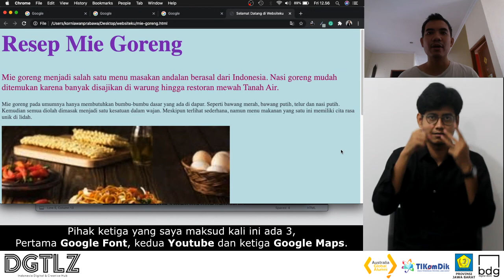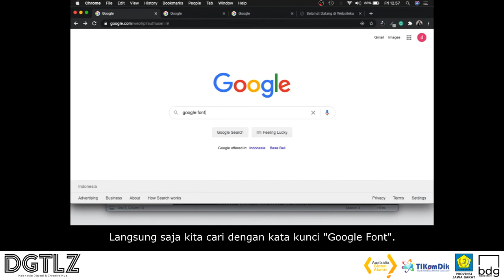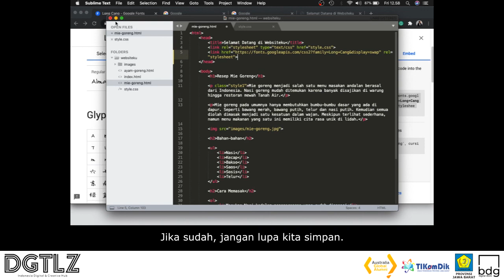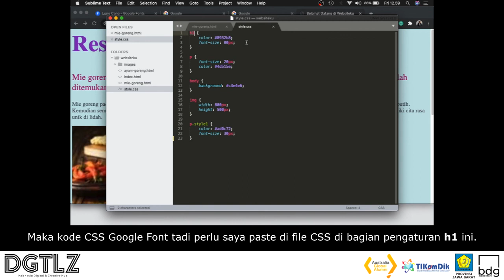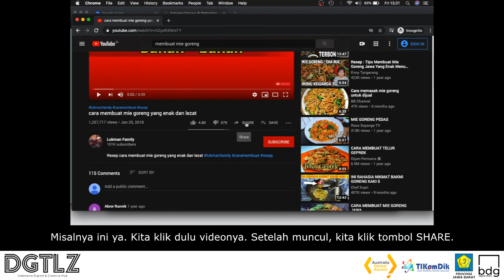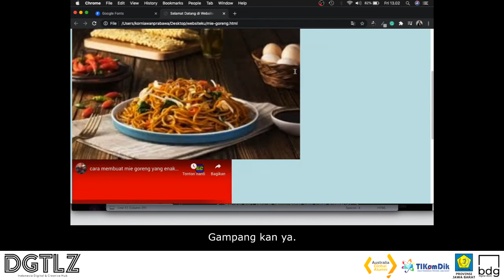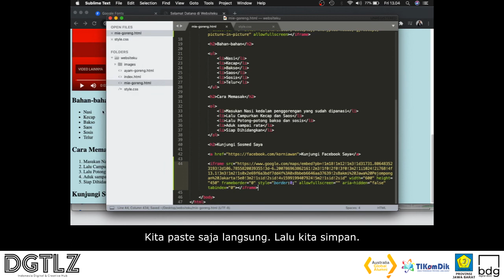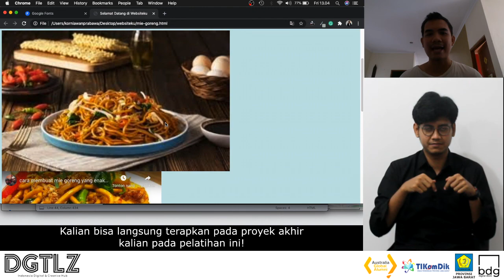C09 - Mempercantik Website dengan Fitur Pihak ke-3 | CODEsign 2020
CODEsign 2020 adalah kegiatan pelatihan coding atau pemrograman dan desain grafis untuk penyandang disabilitas khususnya tuli. Kegiatan ini bertujuan untuk memberikan kesempatan yang sama untuk teman-teman disabilitas untuk dapat belajar dan bekerja di industri digital.

Kegiatan ini diinisiasi oleh DGTLZ Indonesia berkerjasama dengan GERKATIN Jawa Barat dan juga didukung oleh BDG Digital dan TIKOMDIK Dinas Pendidikan Provinsi Jawa Barat, beserta Pemerintah Australia melalui Alumni Grant Scheme yang diadministrasikan oleh Australia Awards di Indonesia.

Channel ini adalah milik saya, Panji Prabowo yang merupakan penerima Australia Alumni Grant Scheme tahun 2020. Untuk materi yang lebih lengkap dan terstruktur, serta ada latihan dan kuisnya silakan kunjungi